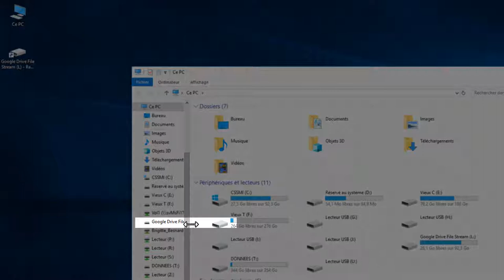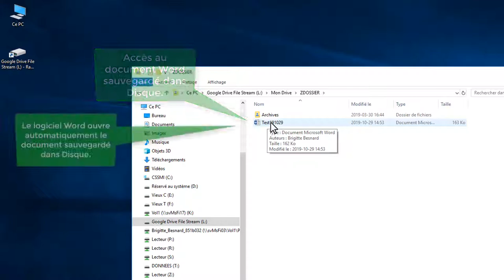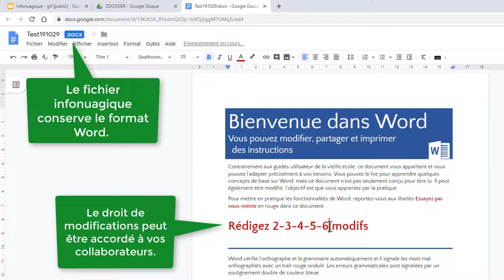Drive File Stream de GSuite Education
Outil de synchronisation GSuite Éducation qui peut faciliter l'accès infonuagique des documents de la suite Office (.docx, ...) et sauvegarder en infonuagique tout document à partir du bureau de l'ordinateur.   Pour télécharger l'outil